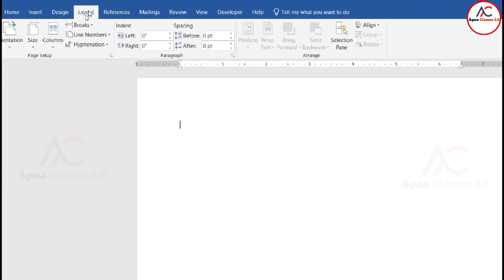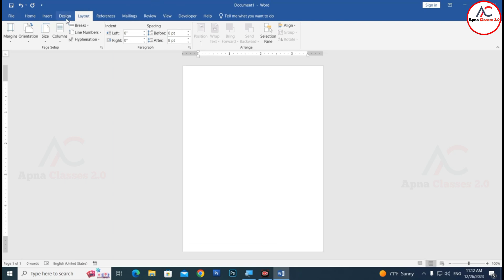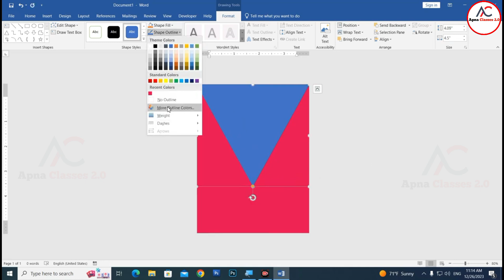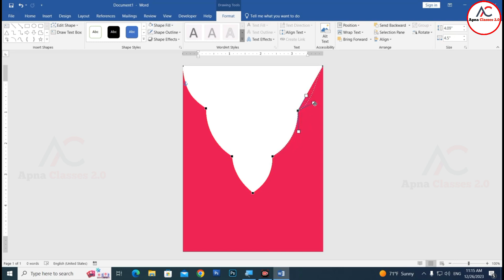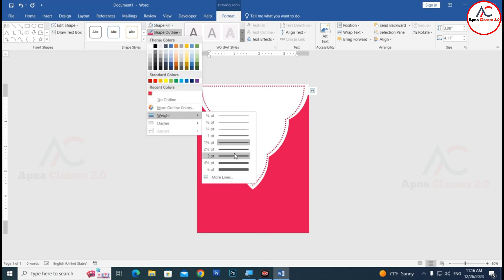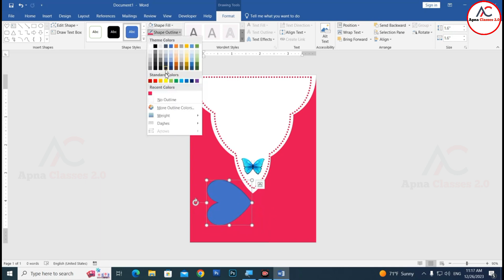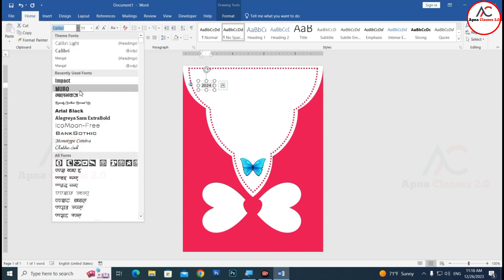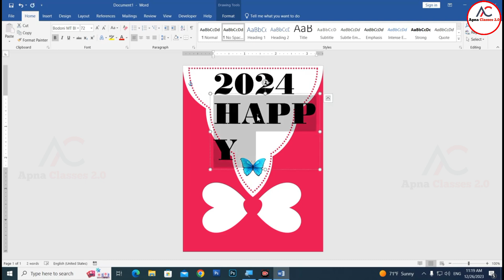New year card design in Ms Word | happy new year card design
banaye
ms word design happy new year
ms word pe new year card kaise banaye
ms word me happy new year card kaise
banaye
ms word me new year banner kaise
banaye
ms word mein greeting card kaise
banaye new year
new year card kaise banaye
new year card kaise banaen
ms word admit card
new year card making
new year christian song
new year christian songs tamil
new year christian songs telugu
new year craft
new year craft ideas